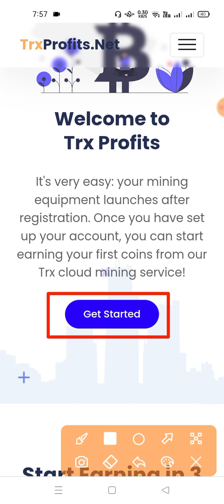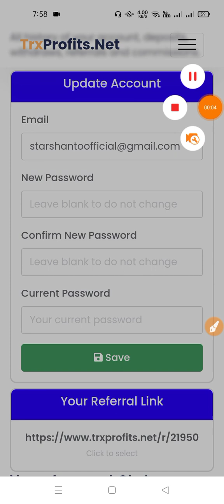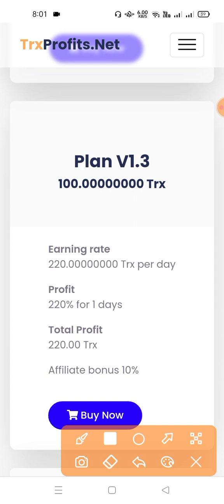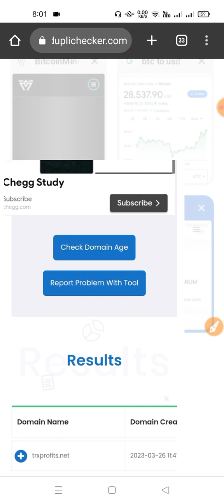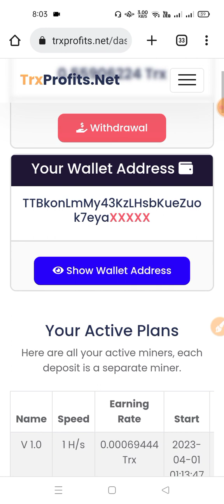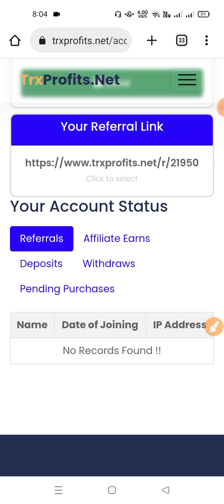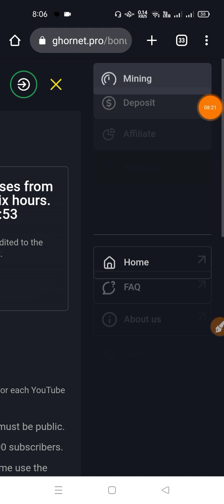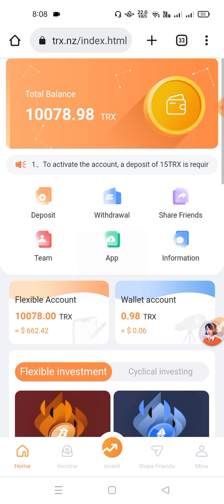trx mining site today || trxprofits minimum withdrawal 1trx || parday 20 trx earn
starshanto Star Shanto

trx,
trx mining,
trx mining site without investment,
free mining sites with payment,
tron mining,
trx mining proof,
trx trx earning site,
eth mining,
tron,
free trx,
how to earn free trx,
mining,
new trx mining site,
ravencoin mining,
tron mining free,
tronlink,
trx earning app,
trx gaming,
btc mining free withdrawal,
cloud miner,
earngolder,
eth mining app android,
ethereum mining,
free tron,
hrzt,
hrzt earning,
mining site,
mining site 2023,
mining trx,
naagin 6 bangla ajker pawrbo,
russian mining site,
tron link,
tron trx mining,
trx app,
trx free,
trx miner,